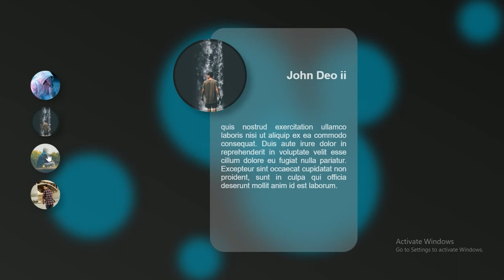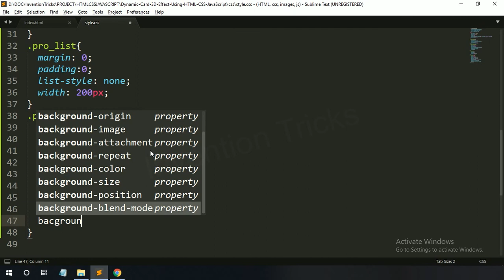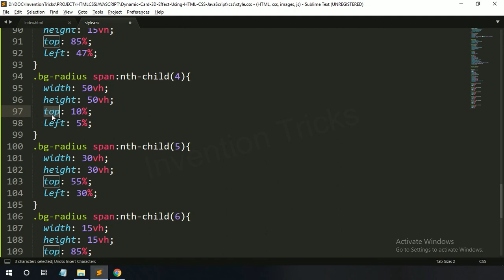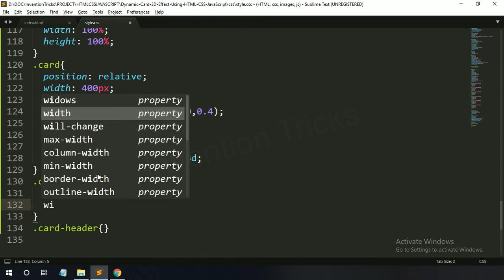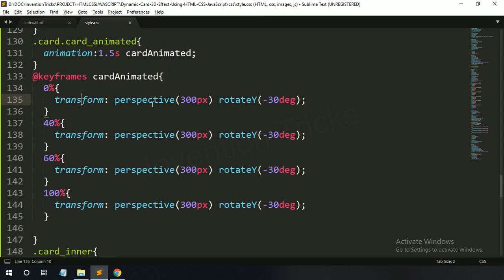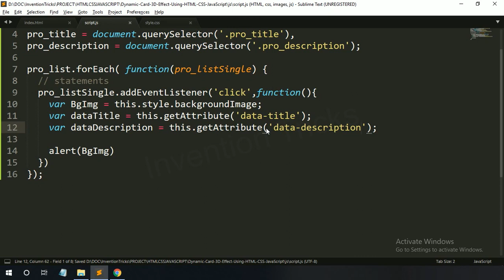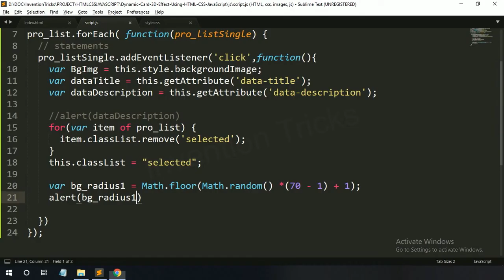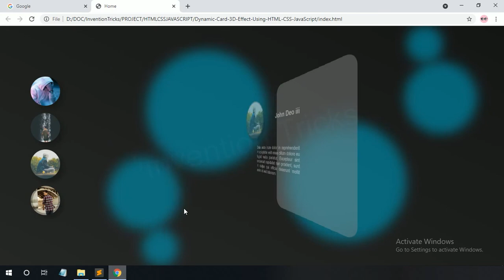Card 3d Animation Effects using CSS | Cards Hover Effect with HTML and CSS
Card 3D Animation Effect Using HTML CSS and JavaScript.
Learn how to create a card with 3d animation effect on hover using HTML CSS and JavaScript.